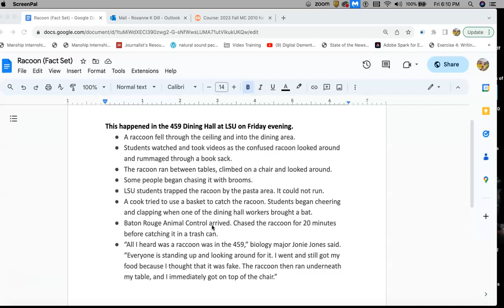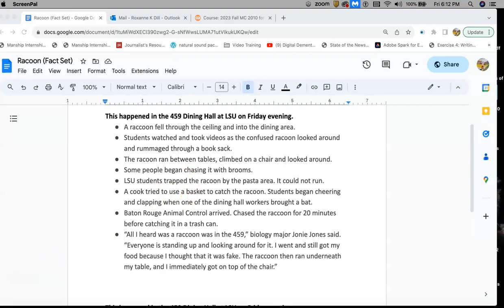Brainstorming the Raccoon Story